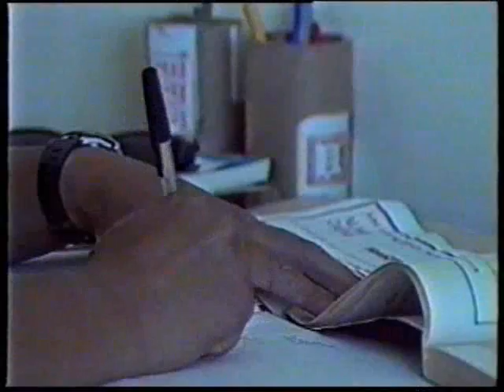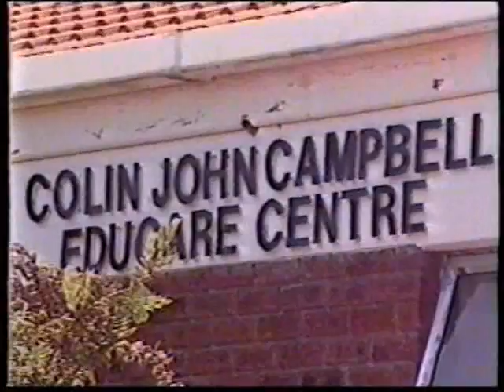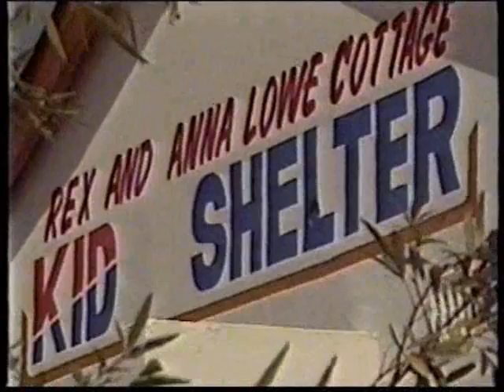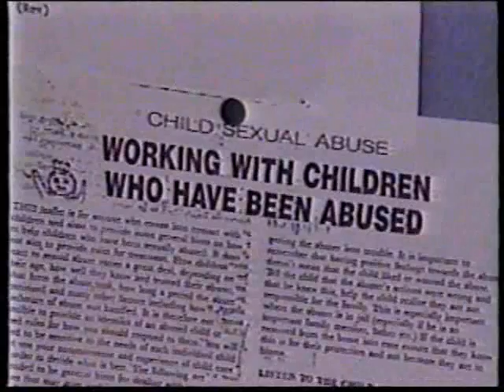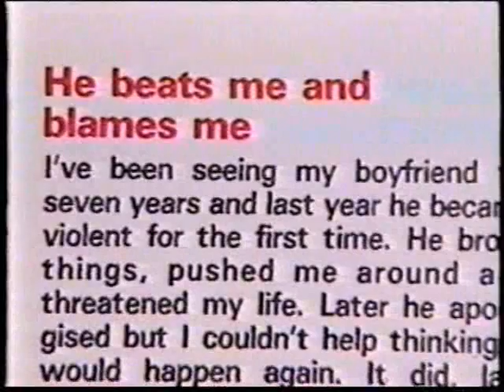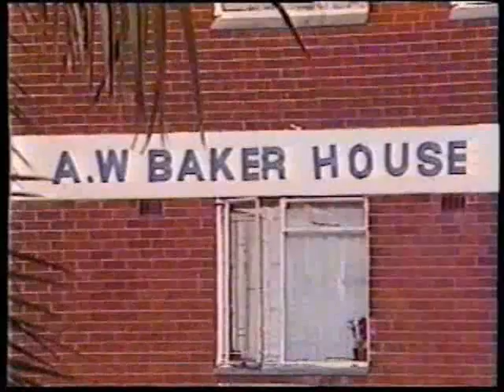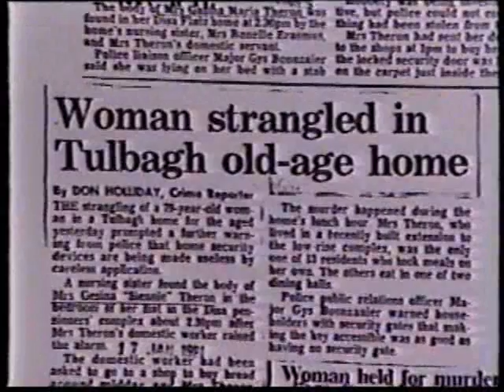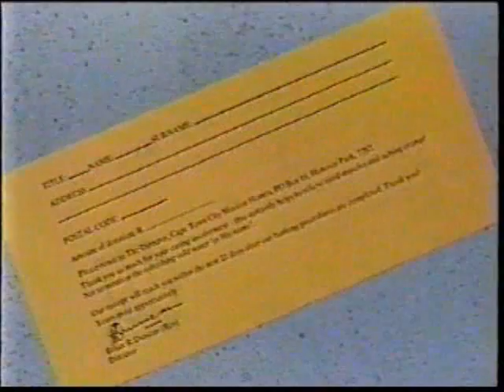Cape Town City Missions Homes: Transforming South Africa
Cape Town City Mission Homes has dozens of facilities serving thousands from low-income communities in Cape Town